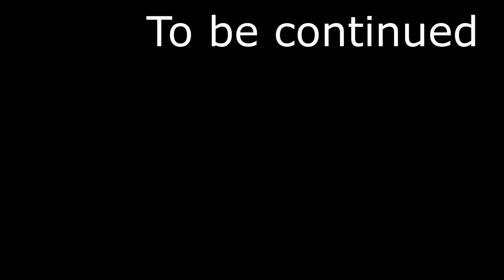Is the new ACCELERATOR BETTER than ENGINEER? Roblox | TDS